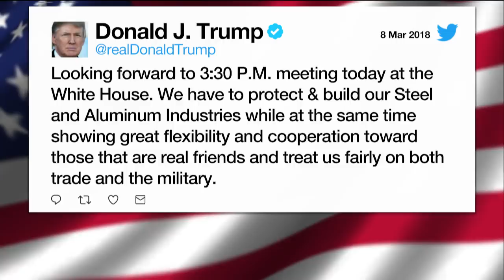Trump tariffs will prevent the industry from deteriorating: Majestic Steel CEO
Majestic Steel CEO and President Todd Leebow explains why he has been pushing for the Trump administration to impose tariffs on steel and aluminum imports.